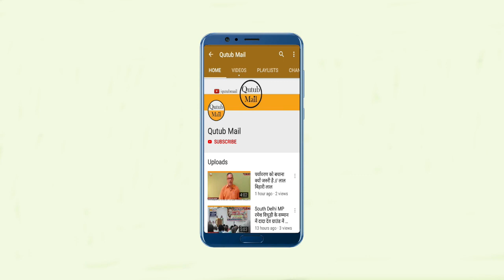Jaipur : Congress Leader पुष्पेंद्र भारद्वाज ने सांगानेर में सद्भावना यात्रा निकाली { Qutub Mail }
जयपुर। पूरे देश में राहुल गाँधी की भारत जोड़ो यात्रा चर्चा का विषय बनी हुई है इससे वो पार्टी मे जान फूँकने की कोशिश् कर रहे हैँ इसी  की प्रेरणा से सांगानेर के कांग्रेस नेता और विधानसभा प्रत्याशी पुष्पेंद्र भारद्वाज ने भी सांगानेर में सुब्बाराव की पुण्यतिथि पर सदभावना यात्रा निकाली जो सांगानेर जनसेवा कार्यालय से शुरु होकर चौरड़िया पेट्रोल पंप से मालपुरा गेट से मुख्य बाजार में होते हुए CTS बस स्टैंड तक पहुंची जहाँ रास्ते में व्यापार मंडल के शंकर आकड़ , जय प्रकाश , मसाला बाजार के व्यापारियों व आम लोगों द्वारा दर्जनों जगह पुष्प वर्षा कर स्वागत किया और जोड़ो जोड़ो भारत जोड़ो जैसे देशभक्ति के नारे लगाकर यात्रा का स्वागत किया गया